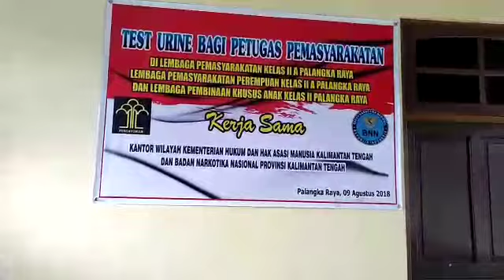Kegiatan Test Urine Bagi Petugas Pemasyarakatan di Lapas Palangka Raya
Test Urine Kerjasama Kanwil Kemenkumhan Kalteng dan BNN Provinsi Kalteng